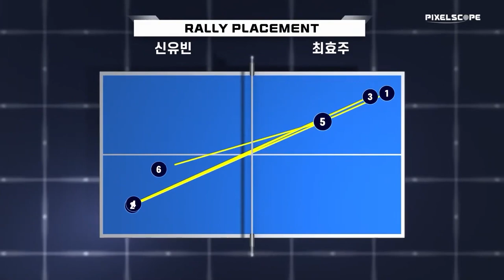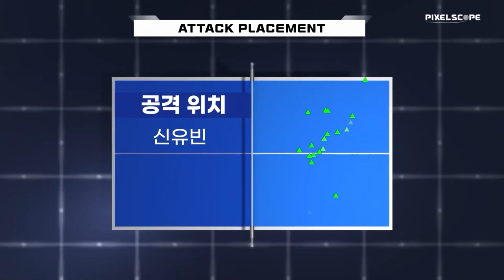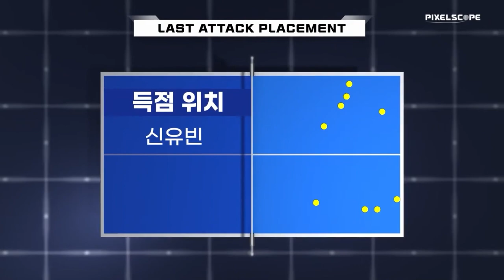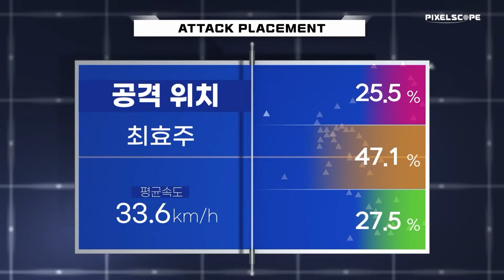최효주 vs 신유빈 :: 2021 세계탁구선수권대회 파이널스 파견 국가대표 선발전